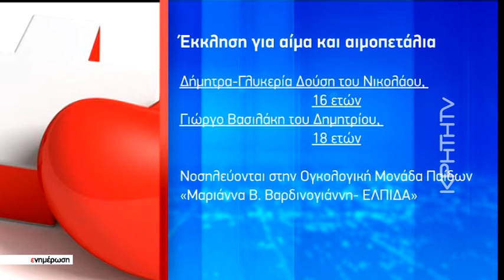Έκκληση για αίμα και αιμοπετάλια